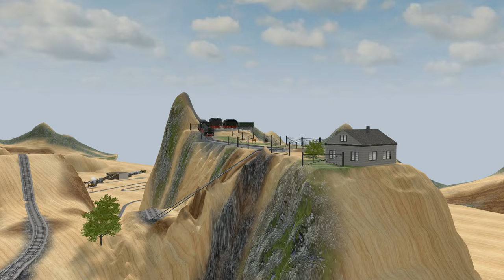AMAZING...Extreme Crossing From Steep Hill To Valley Bottom